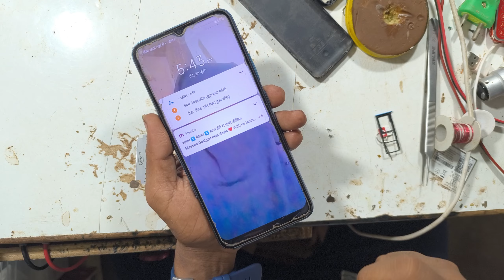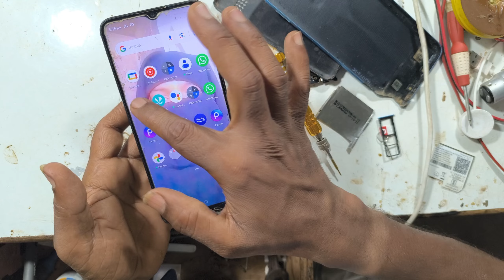charging jack lagane par mic kyo kharab ho jata hai smd mic kaise lagaye mic jaldi se kharab kyo